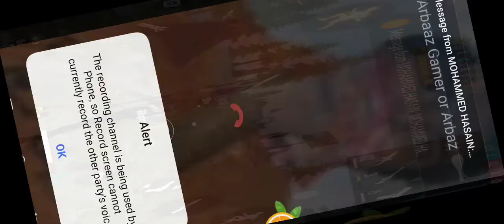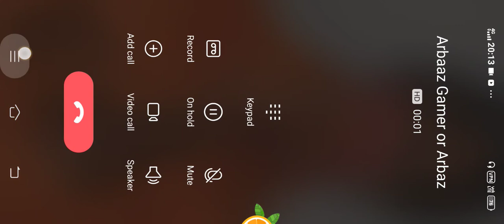free fire Max Full gamepiay 💯 500 diamond 💎💎💎 giveaway subscribe my channel